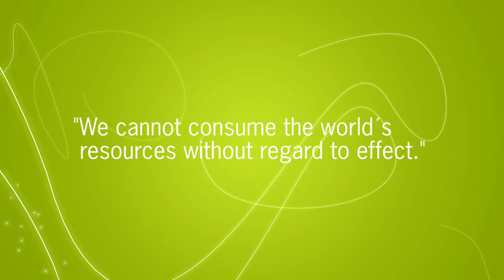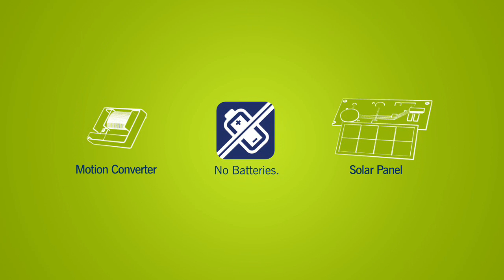EnOcean Alliance - the wireless standard for sustainable buildings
EnOcean Alliance Image Video - No Wires. No Batteries. No Limits.
EnOcean Energy harvesting wireless sensors, switches and controls for sustainable buildings.